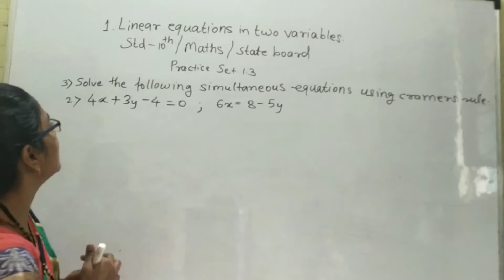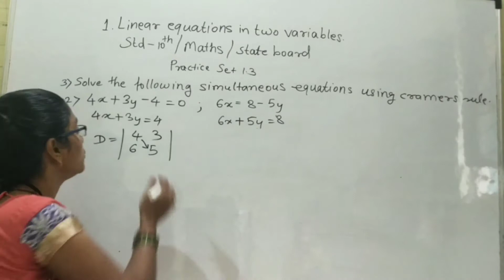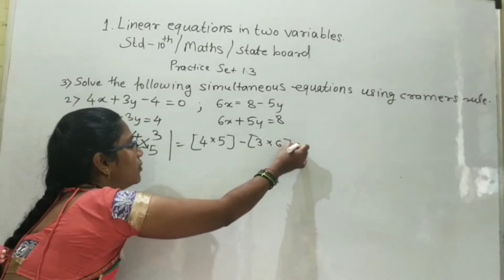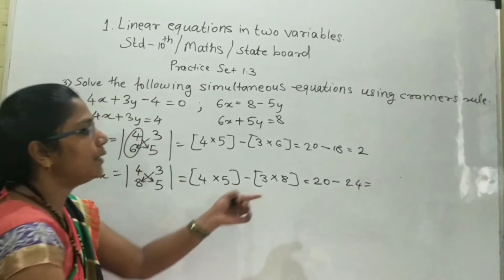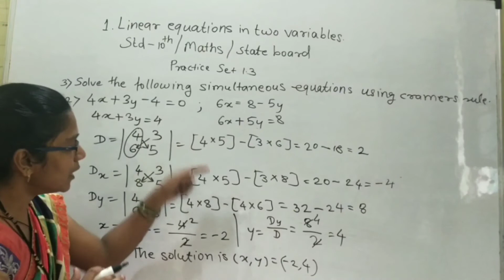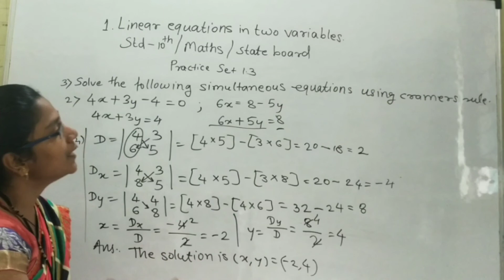4x-3y-4=0; 6x=8-5y solve by using cramer's method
4x-3y-4=0; 6x=8-5y solve by using cramer's method 10th maths linear equations in two variables